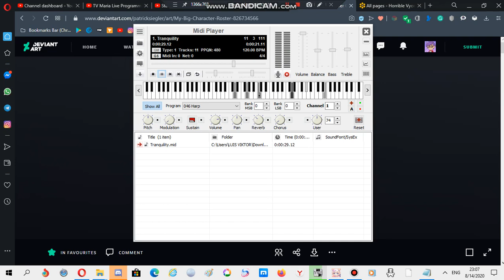Nokia ringtone: Tranquility